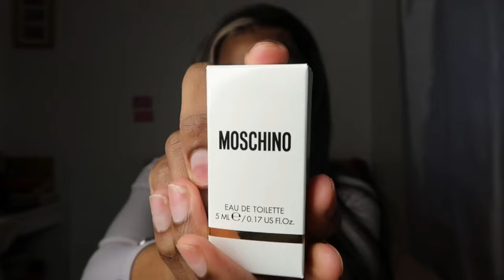Luxury Fragrance Haul | How To Smell Expensive In 2023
$15 Off Over $99, Code:  twee15
$30 Off Over $189, Code:  twee30
$70 Off Over $289, Code:  twee70

UK📍